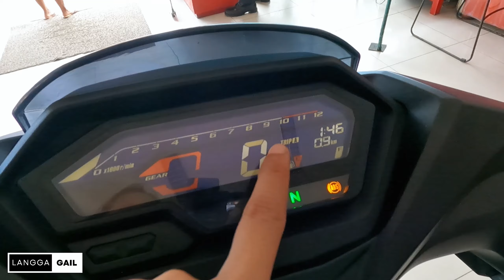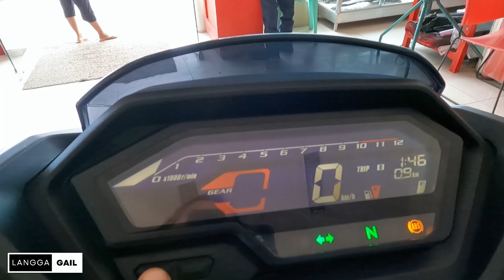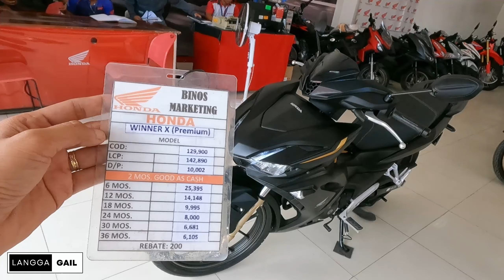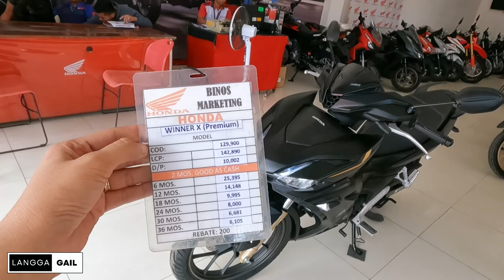Honda Winner X Premium Langga Gail